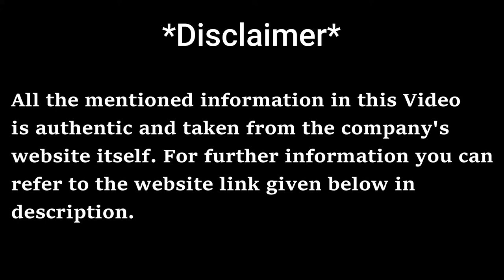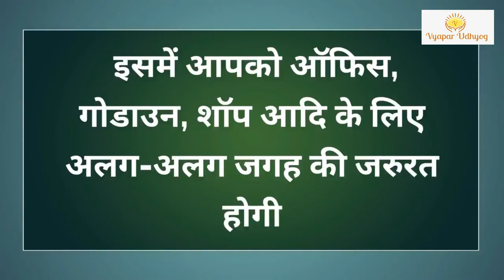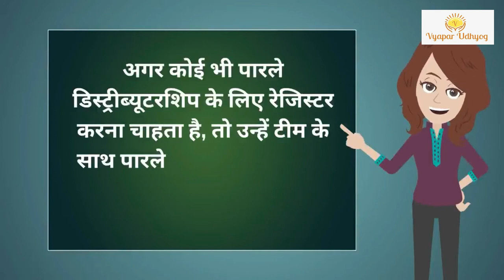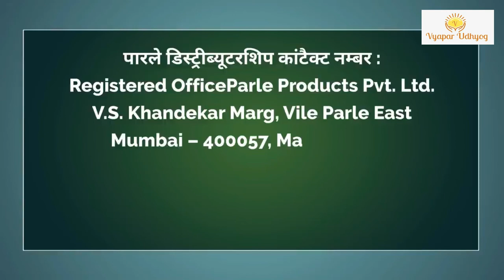Parle Distributorship Kaise le | Parle Distributorship process | Parle Distributorship Cost | Vyapar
Parle Products Private Limited company produces the world’s most famous biscuit Parle-G and according to a report it was the best selling biscuit brand in the world. Based 2012 data, 35% of biscuit market was captured by Indian Biscuit. In this video we've explained everything about parle distibutorship business in India.